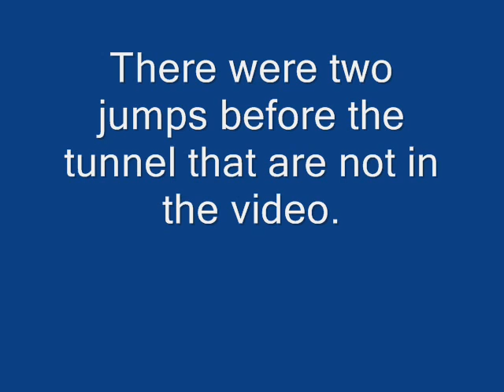Ricky's 2nd Agility Trial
Bearded Collie Club of America AKC Agility Trial
5-09-09

Ricky had two good runs today in his second-ever trial! Nov A JWW - 1st and Q! Time of 28.33 (SCT:40 YDS:100) Score of 100!  If we had put in more front crosses, we may have been faster. The rear cross before the second to the last jump worked well, though!

Nov A STD - 1st and Q! Time of 72.84 (SCT:79 YDS: 147) Score of 95! Ricky had a refusal on the chute but when he went back in, he came through faster than usual and so it was awesome! The straightline jumps after the chute were very fast! Wonder what smelled so good on the dog walk?

We had a great time and I'm so proud of Ricky!

Special thanks to Megan for the video of our STD run!